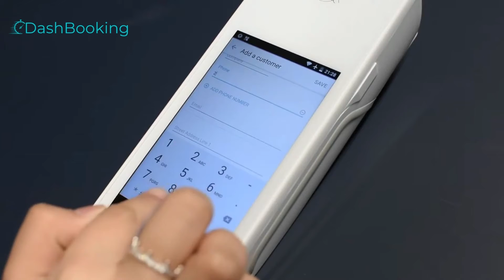Clover Flex - Quản lý khách hàng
Dash Booking - POS quản lý cho tiệm Nail/Beauty Salon kèm hỗ trợ SEO quảng cáo và website tiệm. Google Booking hiển thị nút Book Online trực tiếp trên Google và trả lời Google review. POS tích hợp với máy tính tiền Clover Flex cam kết rate thấp nhất. Tất cả không có hợp đồng và cancel anytime.